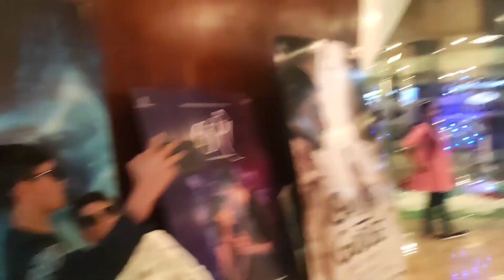New Year 2023 1st Vlog🤔 # dipujabindasslife